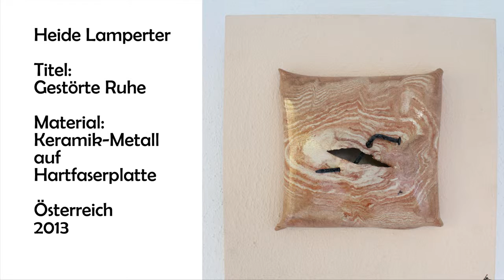Heide Lamperter : Gestörte Ruhe :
Es ist zu hinterfragen, welche Ruhe – Stille braucht ein Künstler!
Was bringt ihn aus dem Gleichgewicht?
Kann Ruhe entspannend sein für einen Künstler oder sucht er die Herausforderung durch sein schöpferisches Tun.
Zwangsläufig kann Ruhe und Gelassenheit gestört sein, da das Werk der Selbstkritik vielleicht nicht standhält?
Ein Künstler lernt damit zu leben. Er folgt seinem inneren Drang, seine Gedanken und Gefühle so auszuleben, um nach erfolgreicher Arbeit im Kissen der Gelassenheit kurzzeitig zu ruhen, bis zum nächsten künstlerischen Objekt.